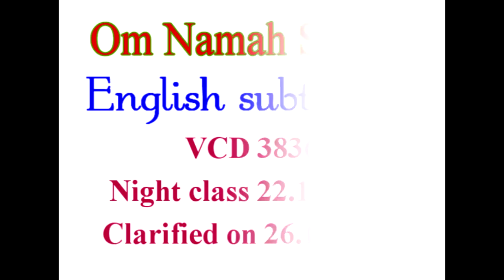English Subtitle of VCD 3836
Today’s night class is of the 22nd December, 1968. It is an incomplete vani. In the entire world… Baba comes during the day. There is shivjayanti (the birthday of Shiva). Certainly, there would be shivjanyanti when the [new] world begins. It is because He creates the new world. When it is the birthday of Shiva on that day, all the sweet teachings that no one, except you children, receive from Father… Only the children receive it and they assimilate it number wise according to their purushaarth. Everyone can come to know, whose assimilation is the best. No doubt, there aren’t many [like that]; there are just a few. There are few mahaviir and mahaviirni. So, everyone should narrate the sweet teachings of the Father in their respective village, centre. So, what sweet teachings should you narrate? In addition, the sweet teachings that you listen from the Father, you should narrate it saying: ‘Baba, Baba’. [Tell them] what the difference between your limited Baba and the Unlimited Father is. And those topics will sound good on the birthday of the Unlimited Father. It is He who is praised. So, when you praise Him… just like you children find it very sweet, such ones who find it very good and sweet will certainly emerge and you invite others as well. So, which sweet teachings should you narrate? That Jagdish… It is because he himself is San jay. Its very meaning is: the one who becomes completely victorious (sampurn jay). This one himself should narrate [the knowledge], this very one who explains [the knowledge] should narrate it to everyone. They write questions, narrate them or publish them in the magazine. So, for us brothers, the elder brother Jagdish… this Sanjay is our elder brother, isn’t he? He himself is famous. So, he will write very good topics like this and give them [to us] in order to narrate them. [After listening to them] everyone will be attached to Baba. And they are in fact very sweet topics. It is because by remembering the Father, the human beings who become impure for half the cycle will become pure again for half the cycle. He will write very sweet topics like this and give them to brothers [like] you and me for such grand occasions; everyone will be delighted. Their soul will become content. What do you think, child? You will write [notes] for us brothers, won’t you? Your name is famous.

Copyright :    AIVV